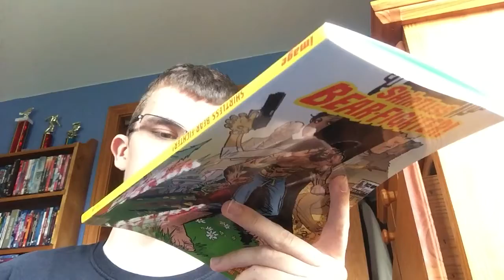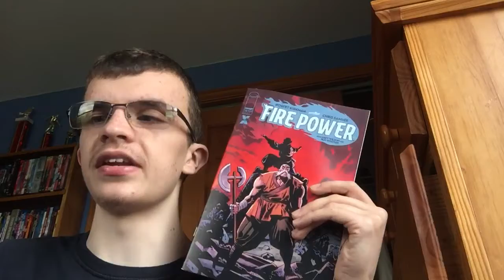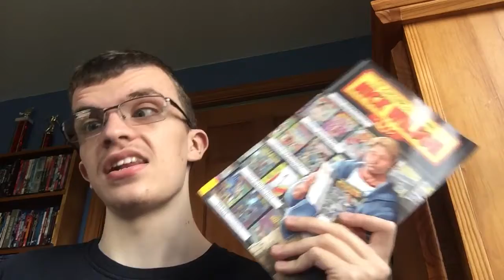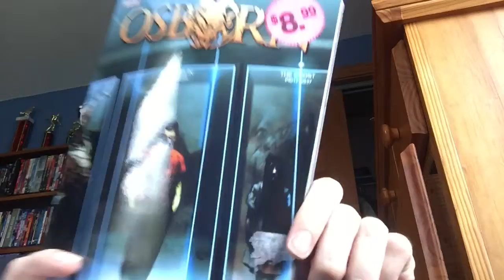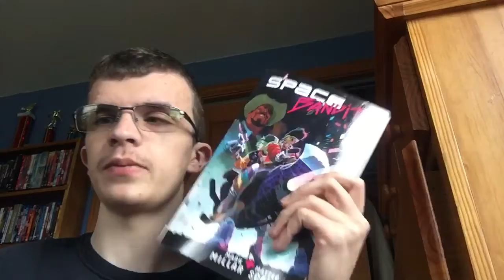Comic Haul (5/8/21)